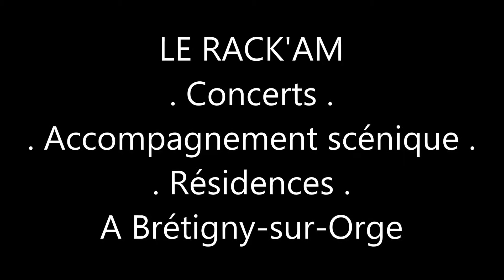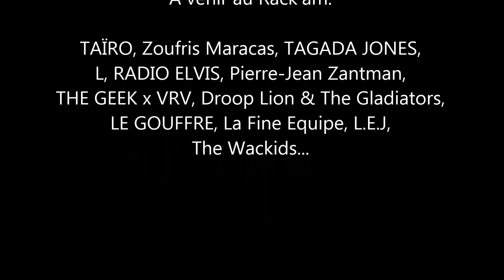Concerts du Rack'am, Scène de musiques actuelles de Brétigny-sur-Orge (91)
Présentation de nos concerts avec quelques vidéos d'artistes accueillis au Rack'am.
Merci à RafaLeMistraL Patrick (Mademoiselle K), zorrieu (Gush), TeaCup Monster, Olivier Della Valle (GiedRé), melancholyblues1 (Bernard Allison), Pierre Gabiache (Oldelaf) pour les images!
Certaines vidéos ont été récupérées sur Youtube.